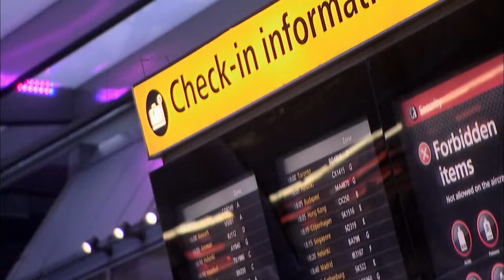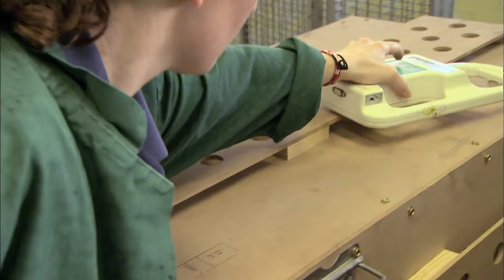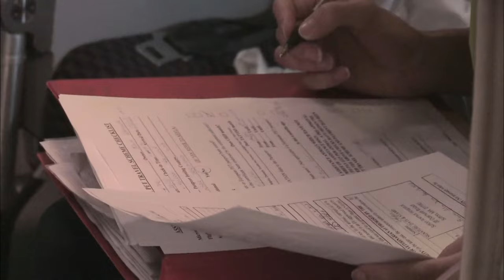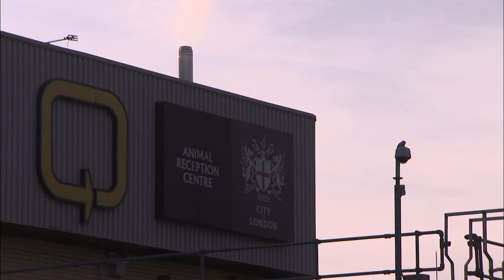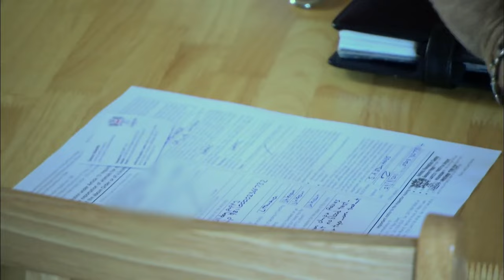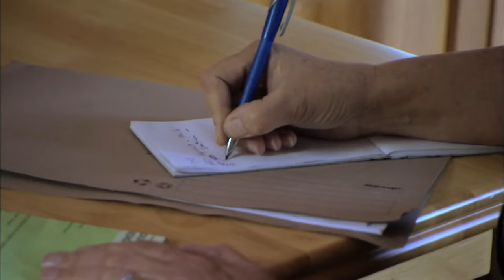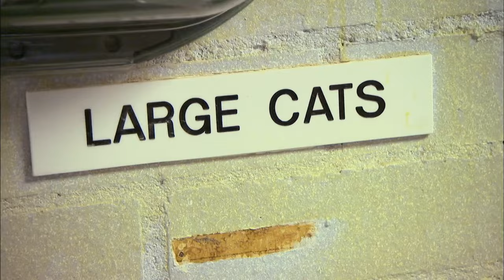Illegal Dog Dilemma - Animal Airport - S01 EP02 - Animal Documentary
Embark on a wild journey at Animal Airport as chaos ensues, with four cheetahs causing a massive headache. Watch as the team grapples with microchip mysteries, illegal dog investigations, and a feisty crocodile. Join us in this captivating episode filled with surprises, challenges, and heartwarming reunions. From international flights to unexpected detentions, witness the highs and lows of managing diverse animal passengers at the world's busiest airport. Get ready for a rollercoaster of emotions in the animal kingdom!